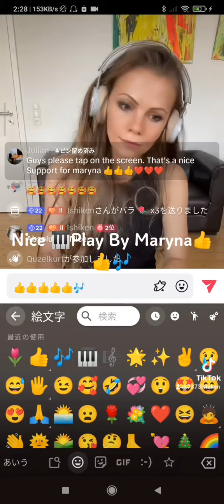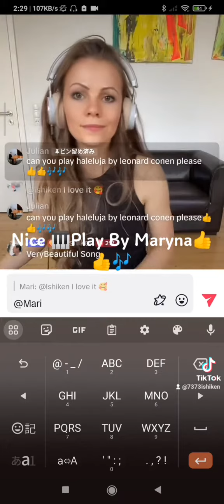Glimpse Of US 🎹Covered By Maryna👍✨🌷